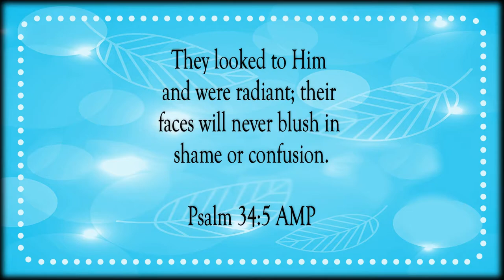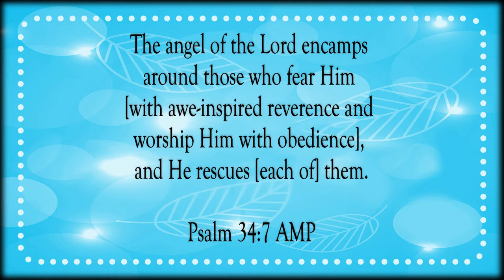I Sought The Lord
Scripture of the Day! I sought the Lord!